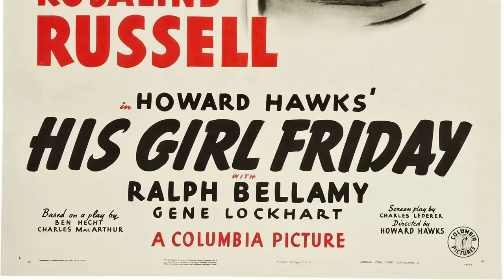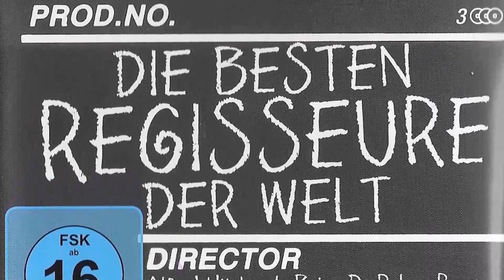A Classic That Hardly Anyone Remembers: His Girl Friday Movie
Cary Grant as Walter Burns
Rosalind Russell as Hildy Johnson
Ralph Bellamy as Bruce Baldwin
Gene Lockhart as Sheriff Hartwell
Porter Hall as Murphy
Ernest Truex as Bensinger
Cliff Edwards as Endicott
Clarence Kolb as Mayor
Roscoe Karns as McCue
Frank Jenks as Wilson
Regis Toomey as Sanders
Abner Biberman as Louie
Frank Orth as Duffy
John Qualen as Earl Williams
Helen Mack as Mollie Malloy
Alma Kruger as Mrs Baldwin
Billy Gilbert as Joe Pettibone
Pat West as Warden Cooley
Edwin Maxwell as Dr. Egelhoffer
Irving Bacon as Gus
Wade Boteler as Mike
Harry C. Bradley as Insurance Doctor
Wheaton Chambers as Elevator Passenger
Edmund Cobb as Cop
Ann Doran as Newspaper Office Worker
Ralph Dunn as Plainclothesman
Earl Dwire as Pete Davis
Pat Flaherty as Frank - Policeman
Jack Gardner as Elevator Passenger
Eddie Hart as Carl - Plainclothesman
Marion Martin as Evangeline
Frank McLure as Newsman
James Millican as Tim
Gene Morgan as Gene
Delmar Watson as Skinny